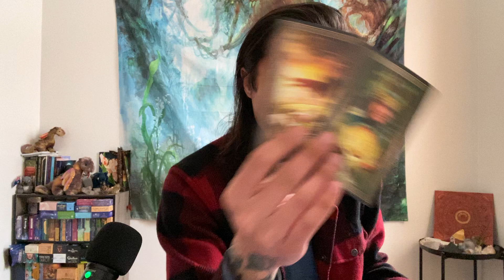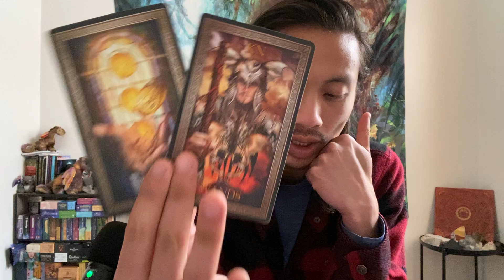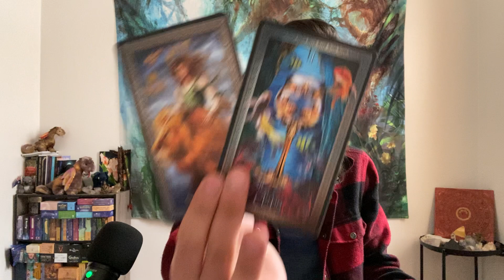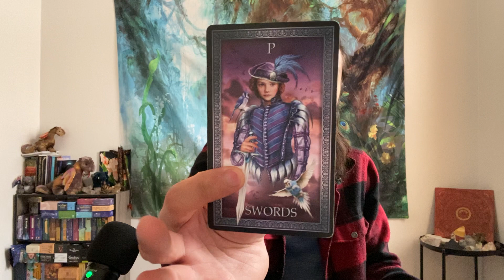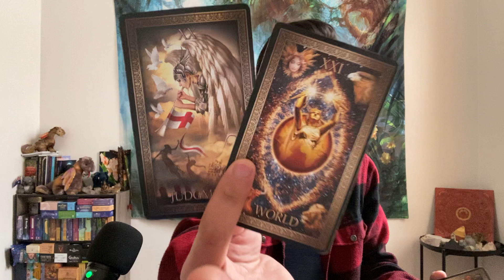Sagittarius - You Have Their Heart Sagittarius!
This is a general love reading for Sagittarius Sun, Moon, Rising, and Venus for the end of April 2022 going into May. We will look at your current overall energies regarding love and the person that you are connecting with, we will take a look at what your person's current feelings and intentions are towards you, and then we will finish it with the possible outcome and advice.